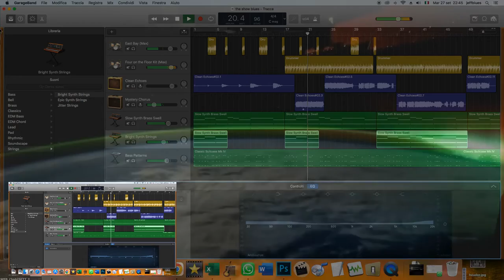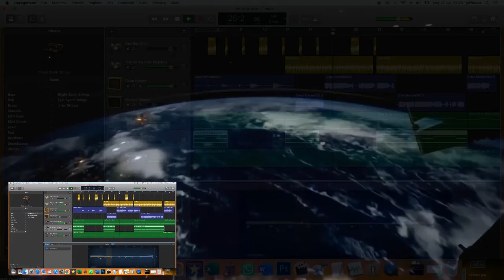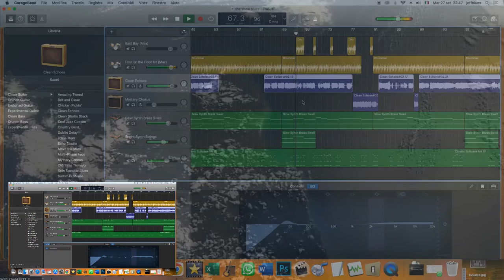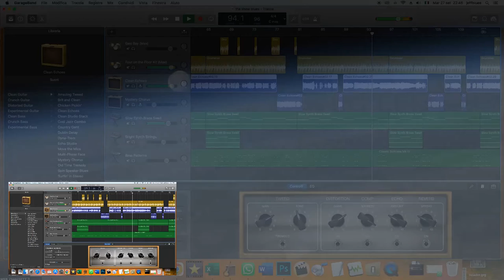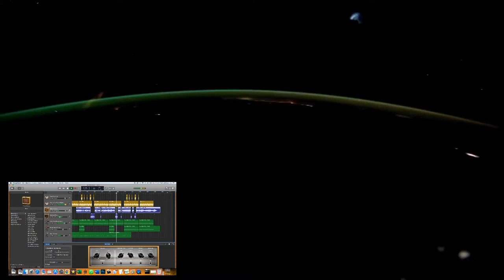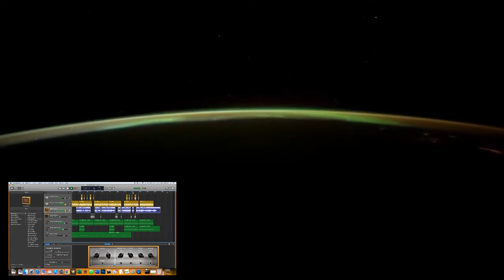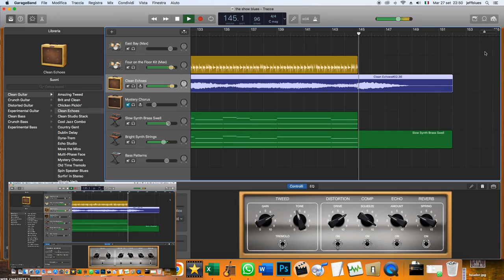The Show Blues 2020 (Stefano Jeff) - Inspirational space landscapes...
✔ Non mi esibisco dal vivo, non faccio parte di gruppi musicali e non insegno dando lezioni o pubblicando tutorial. La mia è passione pura per la musica e per lo strumento. E' il mio hobby e come tale deve rimanere. Chi sono? Sono un "Virtual Performer"

✔ Questo pezzo, come la maggior parte dei video che pubblico è stato completamente improvvisato seguendo l'ispirazione del momento, il tema, l'armonia ed il ritmo che ho provato in quel momento. Il brano non è trascritto, non è registrato in studio e non è ripetibile. Si tratta di un pezzo unico e fine a sé  stesso e può sole essere ascoltato e visto online sui principali social network. Le foto ed i video sono stati scaricati da vari siti Free Stock.